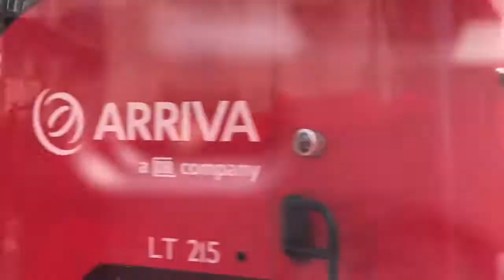Europe trip day 12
An all day package tour of the sights of London.. Buckingham palace, St. Pauls cathedral, tower of london, driving through Trafalgar square and piccadilly circus, ending with a cruise on the river thames... we took the london eye tickets for the next day..